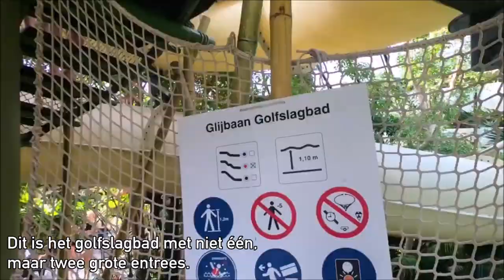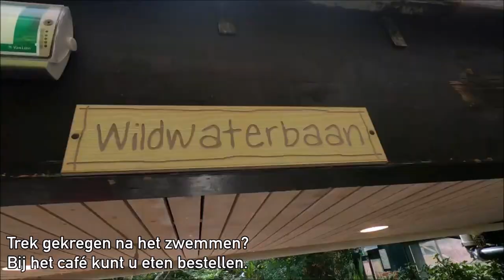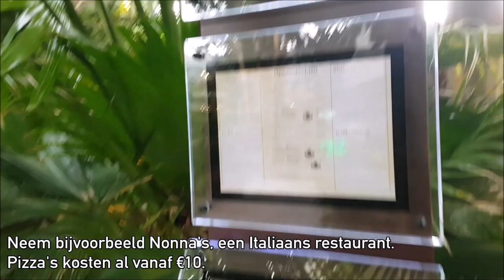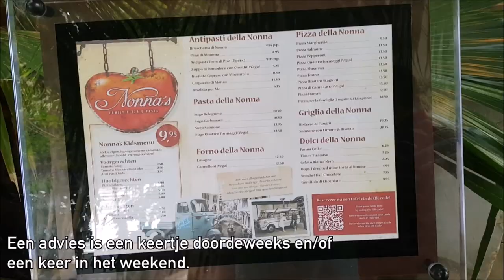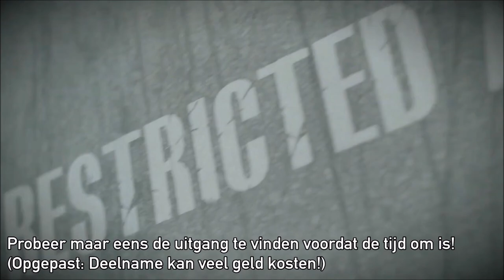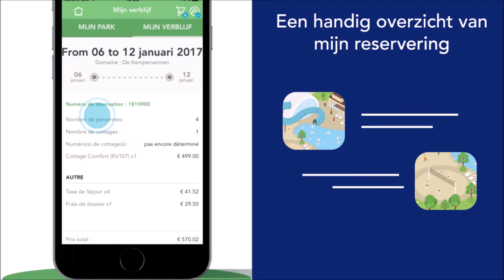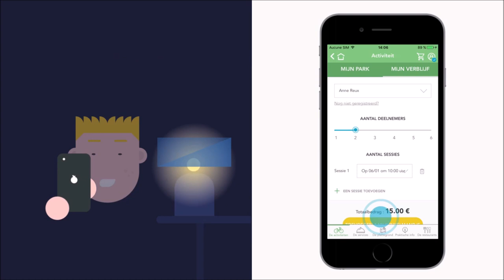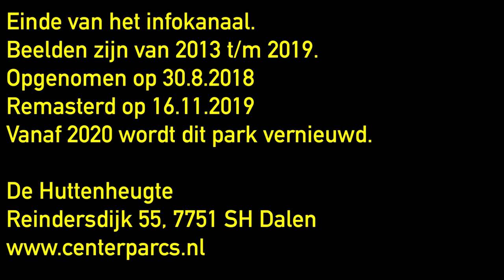Center Parcs De Huttenheugte Infofilm (2018)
Center Parcs De Huttenheugte is een groot bungalowpark op het Drentse platteland tussen Coevorden en Emmen. Skip naar 9:03 om de reclame over te slaan.

Deze film is bewust gemaakt voor wie nog meer informatie over dit park wenst, voordat men de reis erheen maakt. En met zorg, om alle partijen tevreden te stellen.

De beelden zijn gemaakt tussen 2013 en 2019 en deze presentatie direct nog in 2019 die aan de nieuwe richtlijnen voldoet.

Het park wordt in 2020 vernieuwd, dus hier kunnen verouderde beelden worden vertoond. Veel kijkplezier!